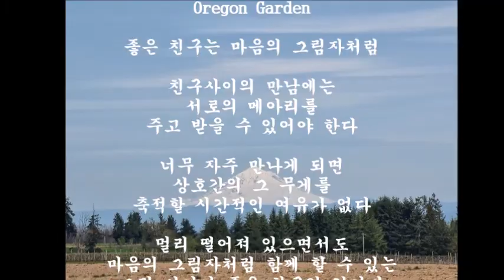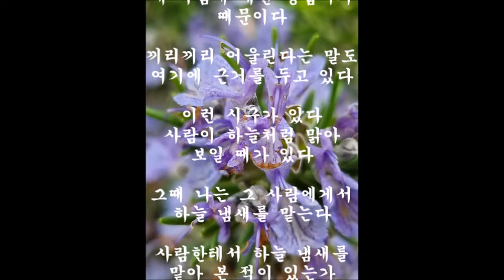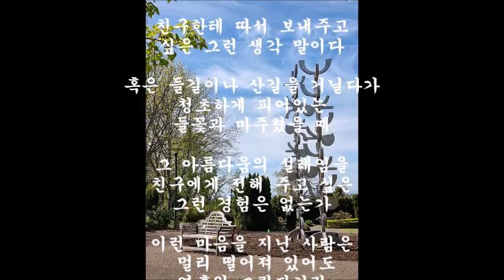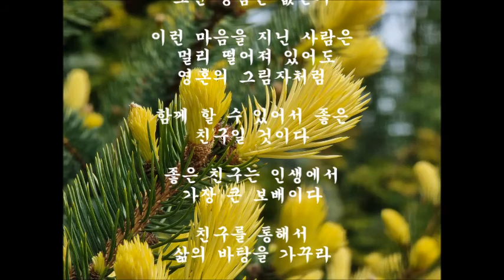사노라면 나윤선좋은 친구는 마음의 그림자처럼